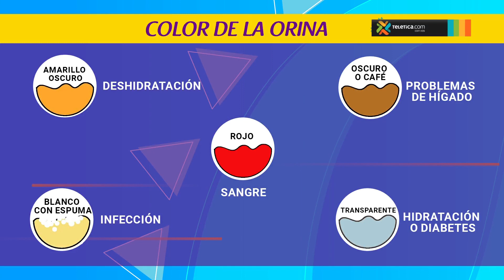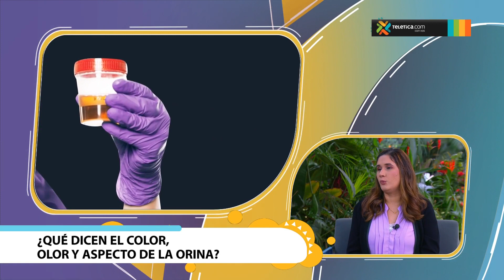¿Qué dicen el coló, olor y aspecto de la orina?